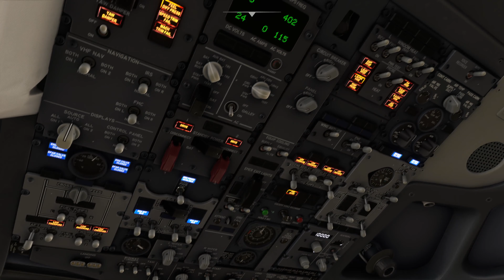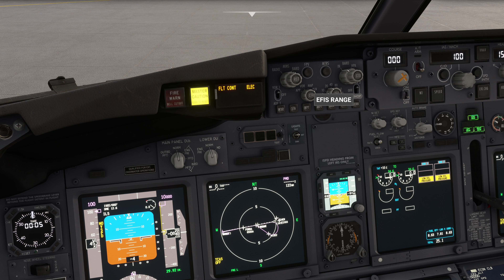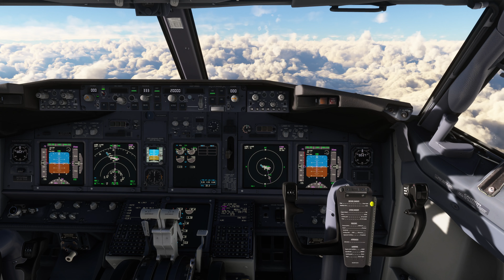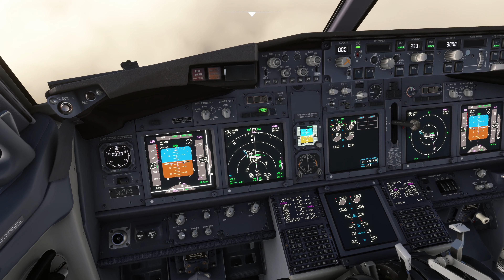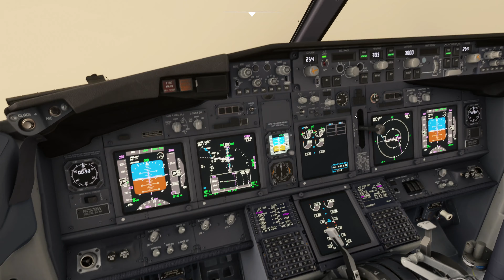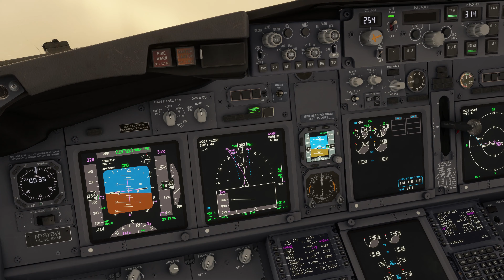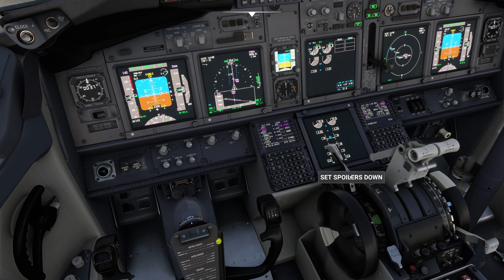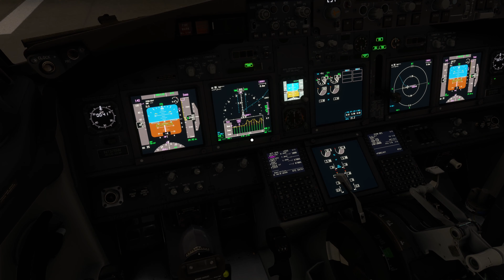MSFS2020 | PC 4K | PMDG 737-700 | San Diego TO Palmdale AFP 42 | Stormy Weather | RTX-4090 | 13900K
**For those that seek tedious procedural and regulatory adherence... this is not what I'm trying to achieve here! This is MS Flight Sim, NOT rules and regulations sim! Perhaps someday Microsoft will release a version that requires all conceivable mandates to be strictly enforced, until then, those that are "triggered" by the slightest off-schedule, out-of-sequence, or otherwise non-compliant actions should save their suggestions and best-practice tips for those that desire them! I often violate ALL FAA part 91, 121, & 135 rules, actually; make it all of 'Title 14' of the CFR, as I often use skew to go into low earth orbit! When I fly into Europe I make sure to purposely disobey any and all EASA regulations as well!**
If you made it this far. "and you are not laughing". I may as well tell you that I trashed my FAR/AIM and burned all the checklists for this aircraft (even though there are dozens of variations from numerous airlines, all with their own particular policies and procedures) If you are still not convinced that I am not trying to provide 110% accuracy, then please play one of my many videos and watch as I go out of my way to find every possible opportunity to illicit comments from the sim police!

My common violations: Including...but not limited to:
Out of sequence start-up!
Taxiing without any clearance!
Taxiing over rough terrain...on purpose to avoid those pesky paved taxiways!
Taking off with a tailwind (exciting!)
Taking off into traffic without any sort of run-up or clearance!
Taking off without proper flap setting (sometimes I forget, sometimes I do this purposely!)
Not following the hemispheric rule when selecting cruising altitudes!
Not using the proper thrust modes on climb-out, Go Around or Max Continuous thrust for me!
Not using a more economical "COST INDEX" in the FMC, yes; I like to get there fast and I don't care about the fuel cost, or engine stress (its a sim!).
Not using SID's or STAR's in the FMC (I don't want to fly for that long! DIRECT please!)
Lowering the flaps and getting into the landing configuration way too early (gets 'em every time!)
Forgetting to set the landing altitude on pressurization system!
Using ILS CAT III AUTOLAND when not even remotely necessary!
Landing with a tailwind (very exciting!)
Foregoing ALL landing pattern and clearance instructions from ATC!
I sometimes land on the active with head-on traffic (just keeping it real!)

*Did I forget something? Please drop me a note and I will be sure to fulfill all your requests, after all, I'm here to please the community!
* Flying the PMDG 737-700 ADD-ON for MS Flight Simulator on PC,  flight from  San Diego, California (KSAN) TO Palmdale AFP 42, California (KPMD) (Live Weather) | 4K | Stormy weather with heavy rain at times. | Ultra Settings |